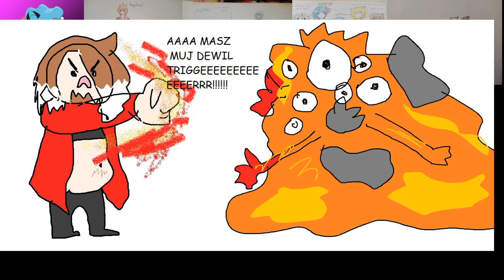[PG] Fanarty Streamowe #45